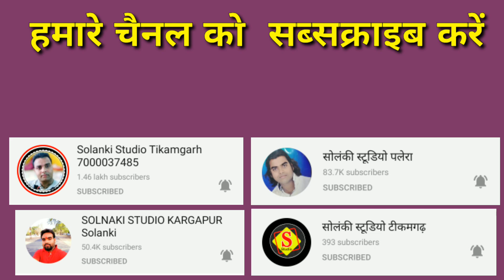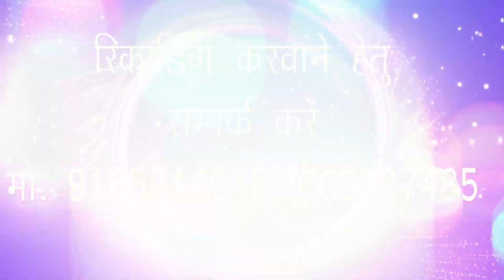चेतावनी भजन के के ते आओ उतै भजहो प्रभु नाम बो वादा तोए काये बिसर गई कृष्ण मोहन नायक रानी कुशवाहा